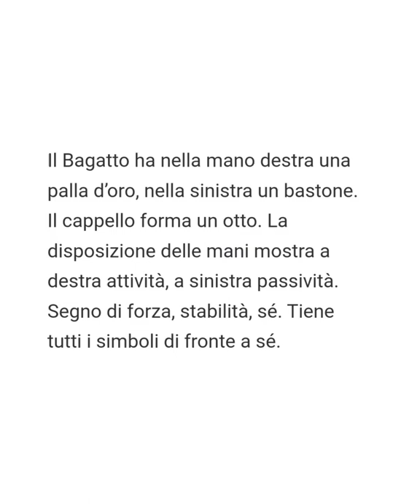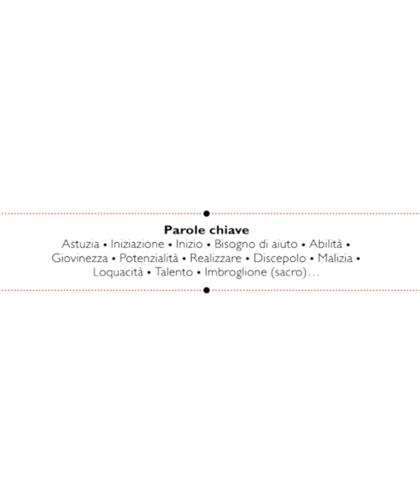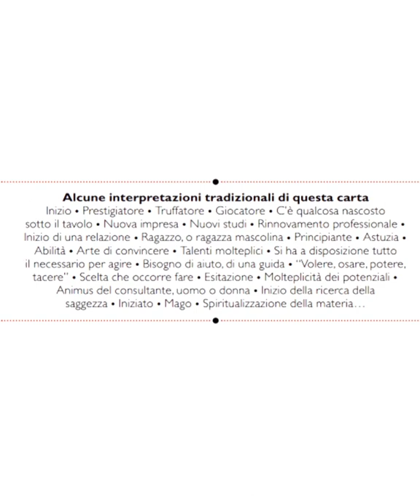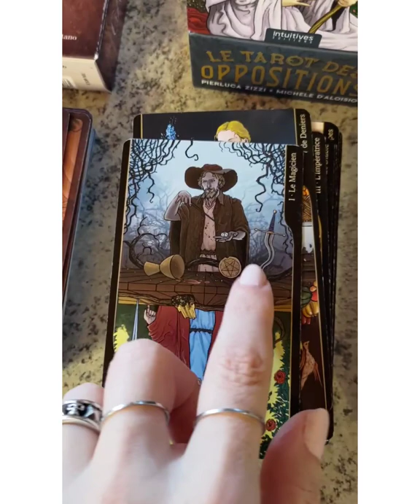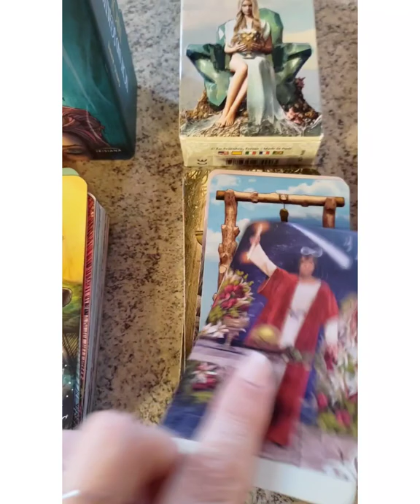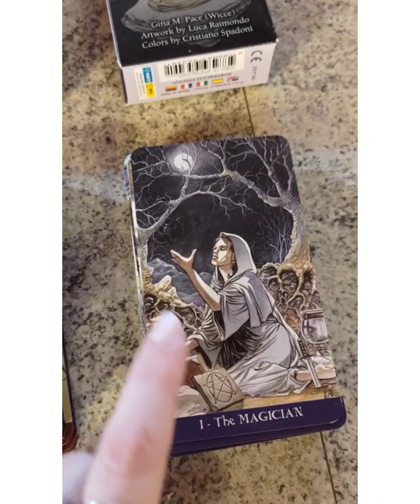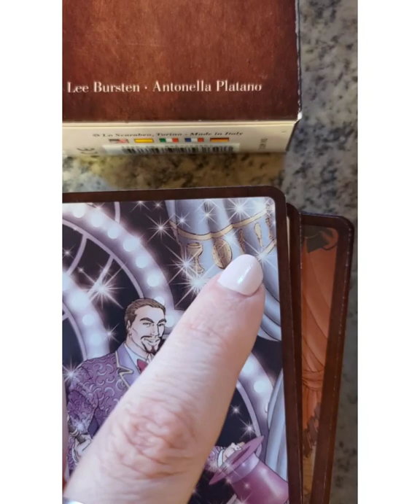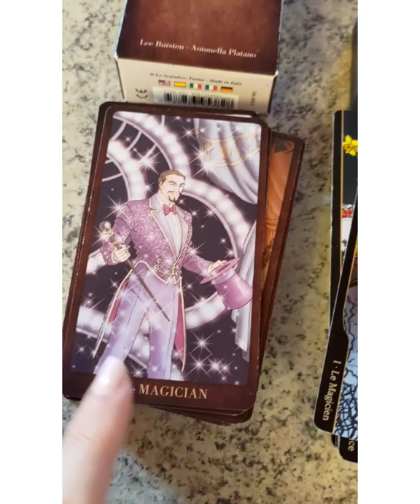Il Mago (da Jung a Jodorowsky ai più moderni mazzi tarologici)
Il Mago secondo Jung  00:00

Il Mago secondo Jodorowsky e i Tarocchi di Marsiglia  02:02

Il Mago ne "Le Tarot des Oppositions"  24:04

Il Mago ne "Licht und Schatten Tarot"  27:11

Il Mago ne "Viceversa Tarot"  28:10

Il Mago ne "African American Tarot" 29:39

Il Mago ne "Pagan Tarot"  30:08

Il Mago ne "Gay Tarot" 31:12

Per quanto riguarda la trattazione dell'Arcano di cui mi occupo in questo video, nei mazzi "African American Tarot", "Afro Brazilian Tarot" e "Hoodoo Tarot", ecco i link a cui rifarsi:
"Religione e riti divinatori dagli Yoruba Africani alla Santeria cubana e al Candomblé brasiliano"
"Dal fascino oscuro del VUDÙ e della MACUMBA alla profonda connessione uomo-natura dell'HOODOO"

Jodorowsky e il Mandala junghiano (prima introduzione agli Arcani Maggiori)
I Tarocchi secondo Jung (Archetipi e fonte di ricerca personale e crescita evolutiva)

[cit. ne "Parole chiave"   Alejandro Jodorowsky Marianne Costa, La Via dei Tarocchi, Universale Economica Feltrinelli, Milano, 2014, p. 139

cit. ne "Alcune interpretazioni tradizionali di questa carta"   Alejandro Jodorowsky Marianne Costa, La Via dei Tarocchi, Universale Economica Feltrinelli, Milano, 2014, p. 142]